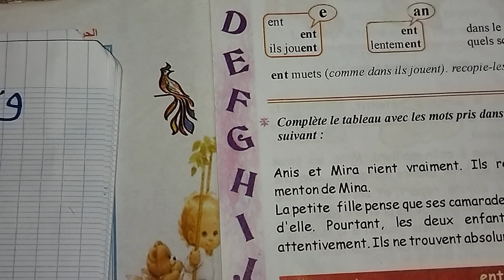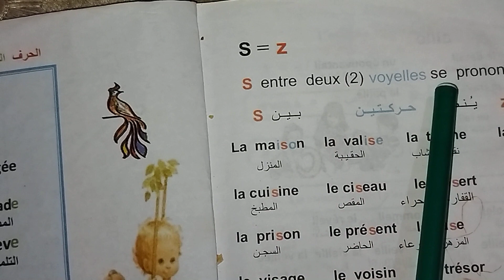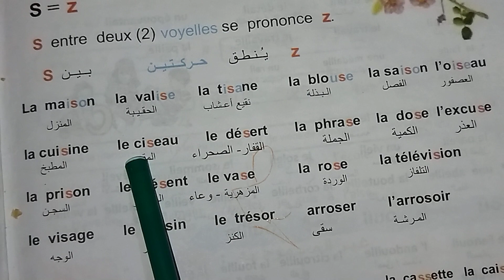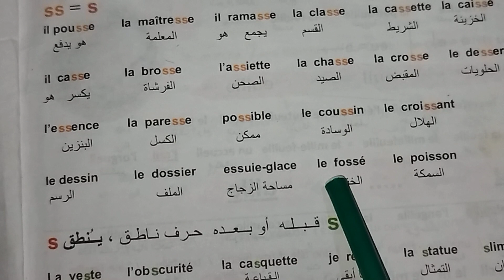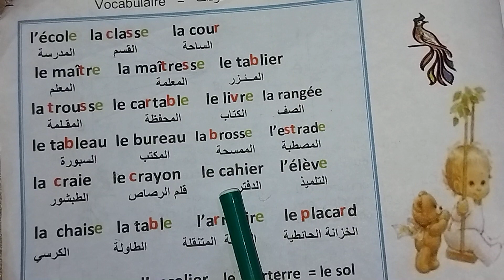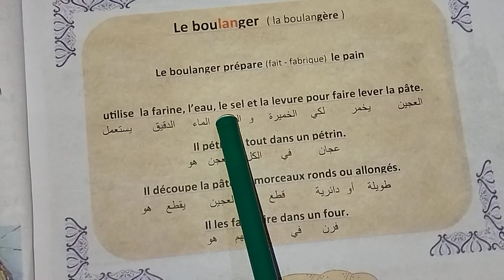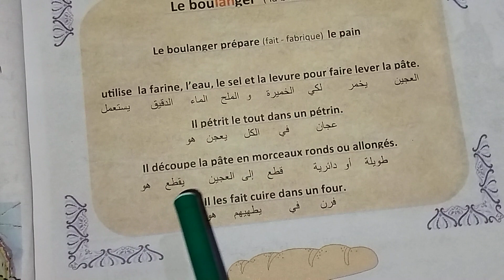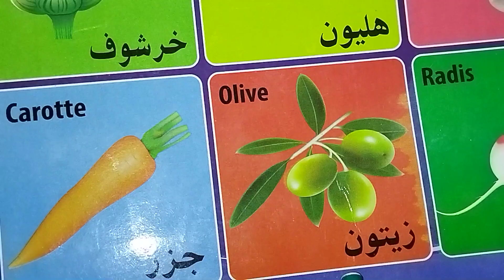سلسلة تعلم قراءة الفرنسية بسهولة الدرس9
تعلم حروف جديدة+قراءة كلمات متداولة بالفرنسية والعربيةوالتعرف على اسماء الخضر والفواكه التدرب باسهل الطرق للمبتدئين